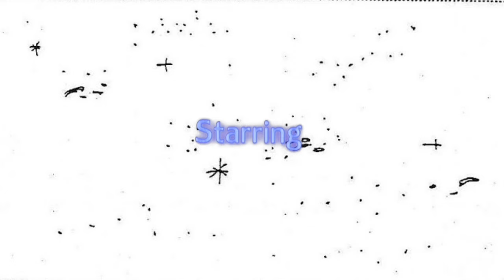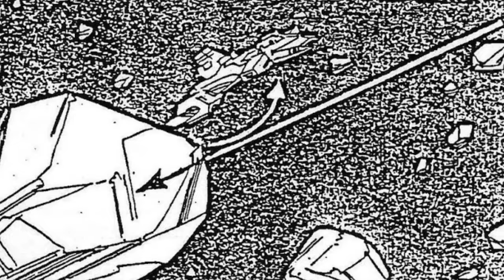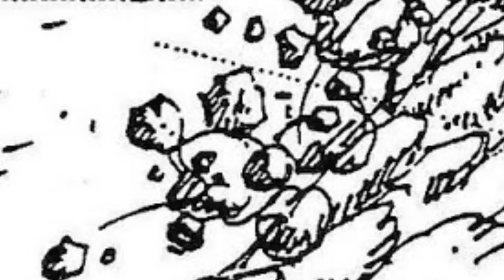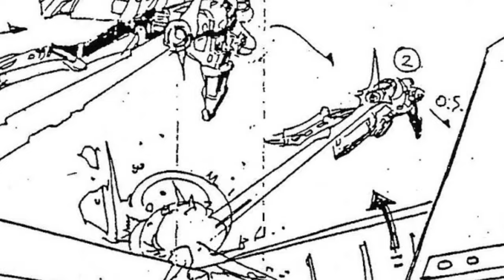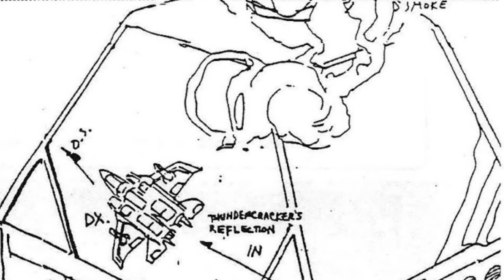The Transformers the Movie (1986): The Extended Cut part 1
Using storyboards, test footage, and even unused animation cels, I am recreating the original version of transformers the movie from 1986.

Transformers the movie is owned by hasbro